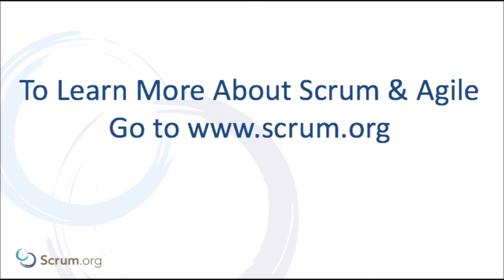The Beginning Of Scrum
In an interview with the Boston Business Journal, Ken Schwaber, co-creator of Scrum and founder of Scrum.org talks about why he and Jeff Sutherland along with a few others started to use the techniques that are known as Scrum today.  He looks at some of those early years of trial and error and learning what worked and what didn't.